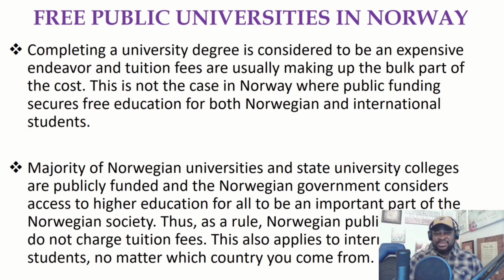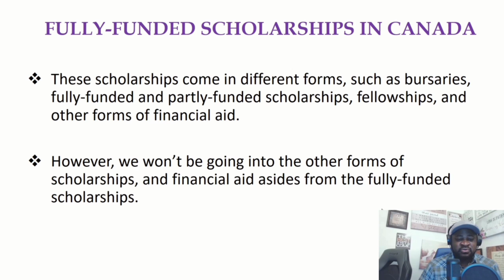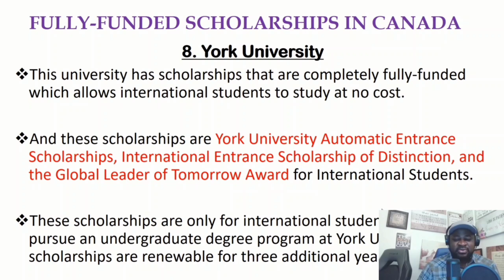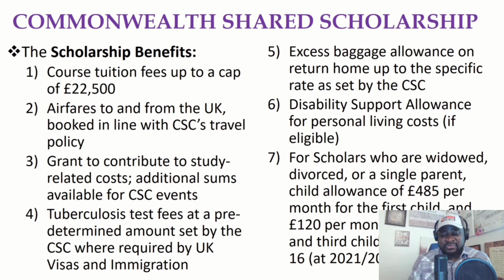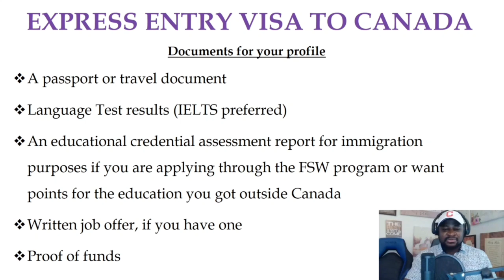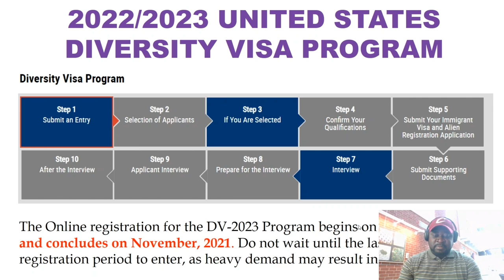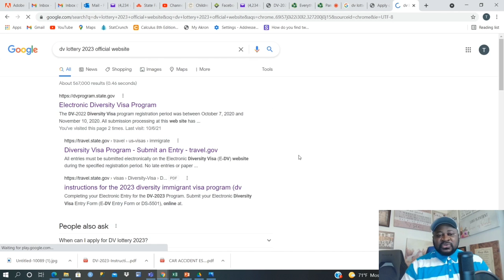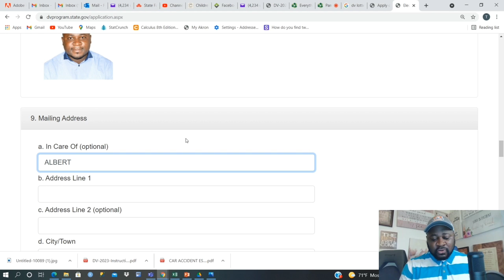STUDY ABROAD FOR FREE ✈️🌎 | Fully-funded Scholarships for International Students Abroad | Apply Now!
This channel seeks to create awareness on social issues, broadens social contacts, and overcome stereotypes of minorities and minority viewpoints. And our topmost priority is to provide our audience with accurate and objective stories that promote social and economic development.
 Social Media Trending Stories (Everyday)
 Documentaries (Weekly)
 Political News
 Entertainment News
 Sporting Activities etc.
 Scholarships
 US DV-Lottery
 Traveling Abroad
 Visa Application Processes

The universities I have provided here are institutions that offer fully-funded scholarships to international students to study abroad.

Remember, you may have to pay living expenses – that is if the scholarship doesn’t even cover it – and other expenses but tuition fee is the major expenses that are covered by these scholarships.